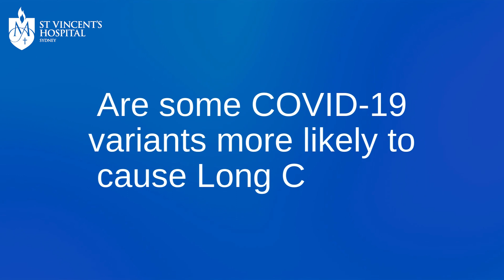What we know about Long COVID | A/Prof Anthony Byrne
Associate Professor Anthony Byrne is a respiratory Physician, treating Long COVID at St Vincent's Hospital, Sydney.

Dr Byrne answers all your questions about Long COVID, which affects approximately 5% of people following infection.

00:00 - The state of long COVID
00:13 - What is Long COVID?
1:32 - Who is most at risk?
2:08 - Are some variants more likely to cause Long COVID?
3:07 - How long does Long COVID last?
4:23 - Is Long COVID similar to other illnesses?